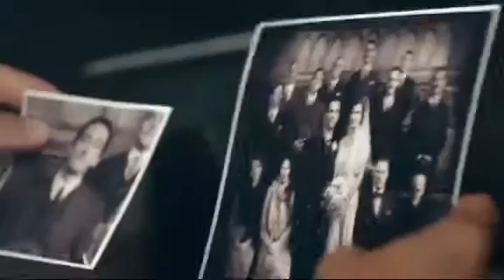Peaky Blinder Luca Changretta Italian Mafia